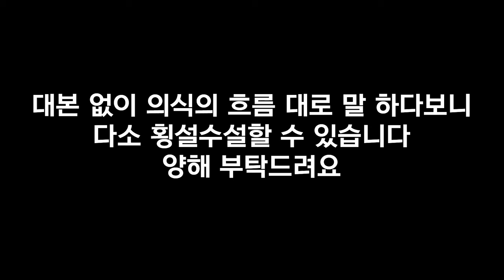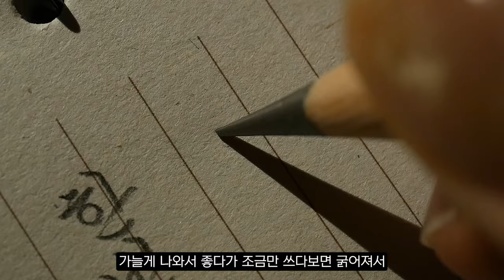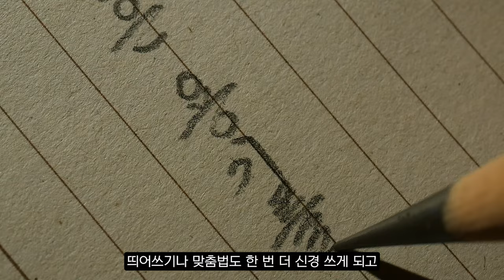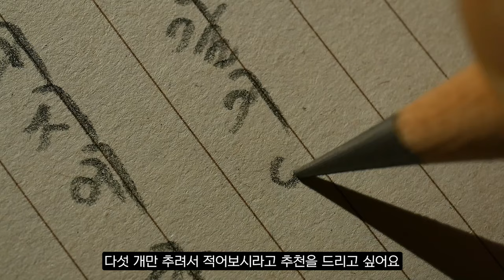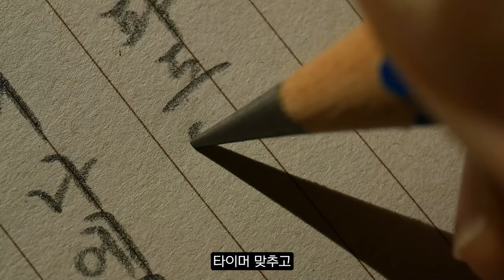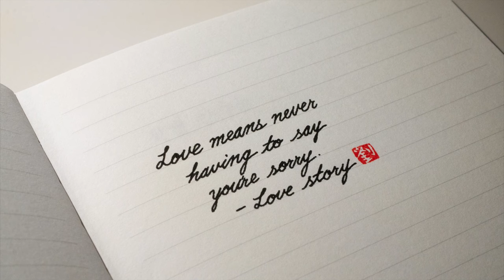책을 쉽게 읽는 방법 자세히 알려드릴게요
대본 없이이 중얼중얼거리다보니 편집하다 애먹었네요.
앞으로 이런 내레이션 들어간 콘텐츠는 대본 없이 하는 걸 컨셉으로 해야겠어요
의식의 흐름대로 말하니 더 풀어내는 게 많기도 하고요.
조만간 펜 리뷰로 찾아올게요.
그동안 너무 글씨만 올린 것 같아요.
참, 그리고 앞으로는 댓글로 소통도 하고 지내요~
항상 봐주셔서 감사합니다.

[ 제 평소 글씨체(한글 필기체) 연습 및 필사용 책 ]
- Yes24

감사합니다.

덕분입니다.